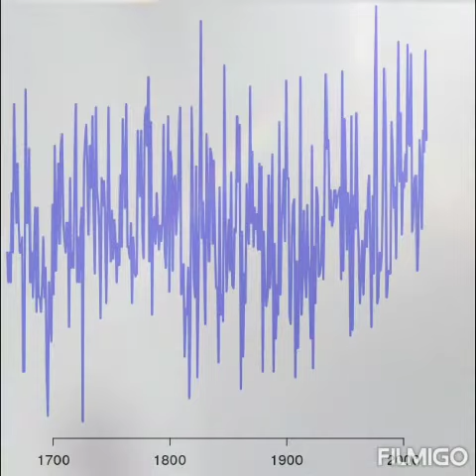Japan earthquake 7.2 /global earthquakes